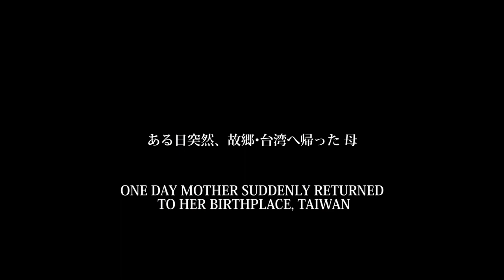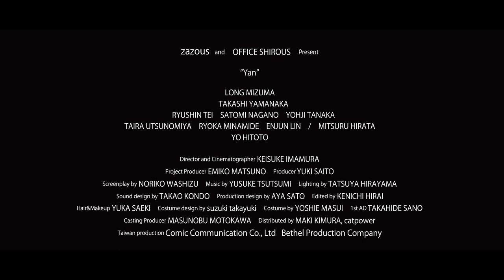OAFF2020『燕 Yan/Yan』予告編 Trailer